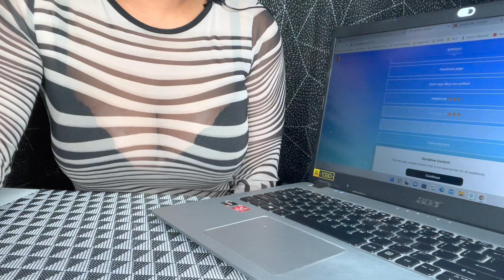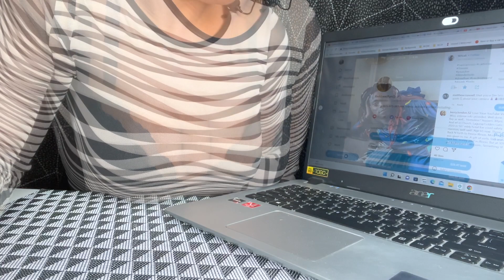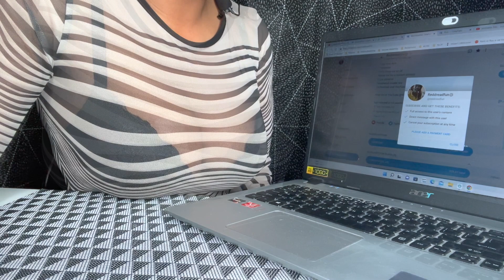OnlyFans | I Subscribed So You Won't Have to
Our fellow YouTuber Jermaine Ellis not only travels around the world but he also travels into your fantasies with his exclusive OnlyFans page...